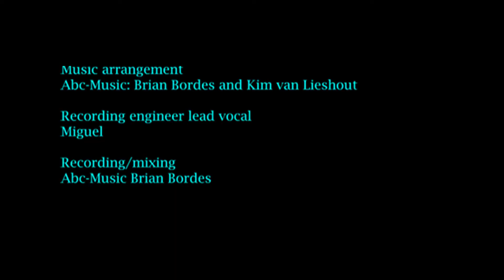"Change my life around" - by Abc_Music featuring Theo Mosquito!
We made this video and audio for our longtime friends Theo and Ingeborg. The fresh and happy parents of their newborn son Tobias!

We hope you like it, enjoy!

abcmusic.nl